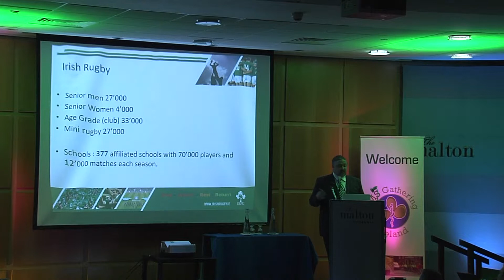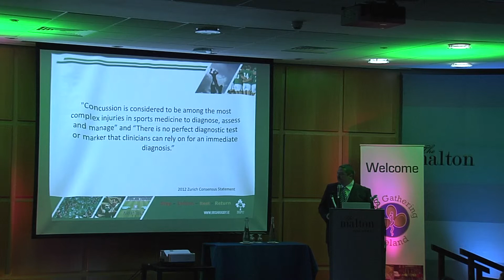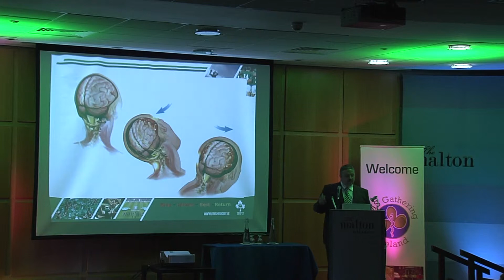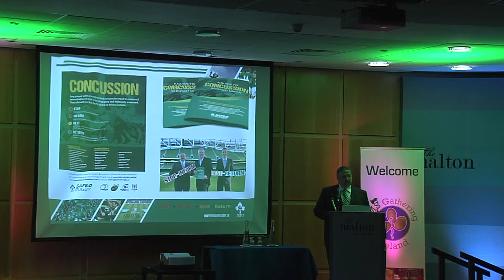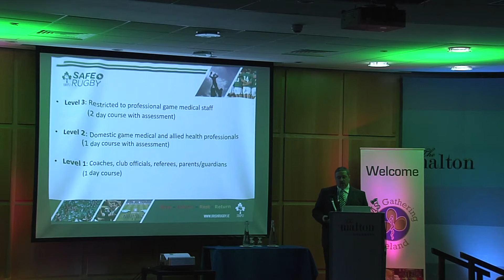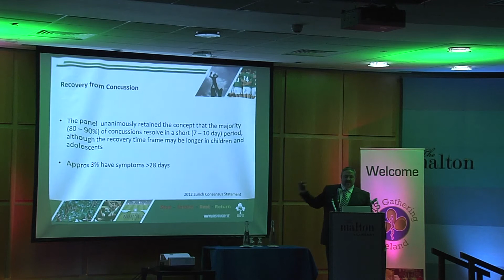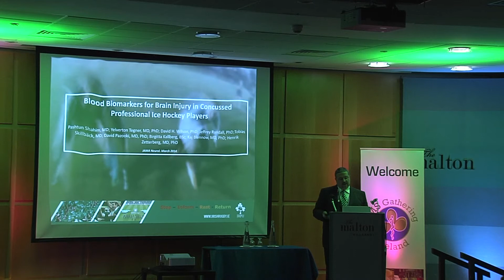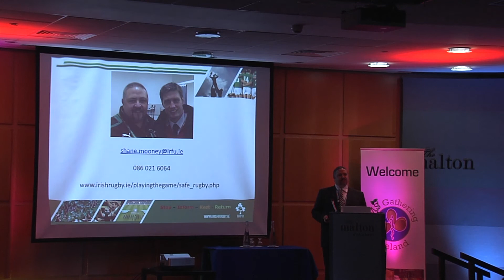Concussion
Shane Mooney - EMS Gathering 14 May 2014